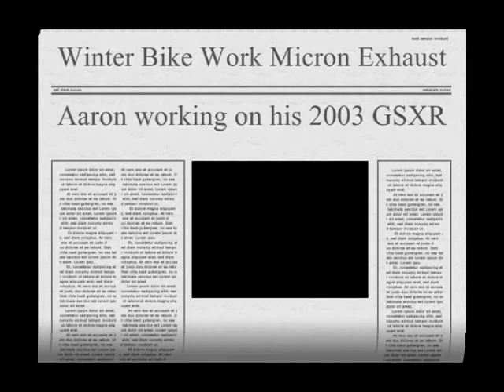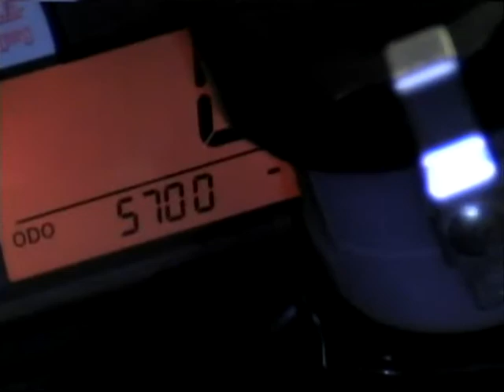How to: Micron Exhaust Install_Suzuki GSXR600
My son putting on his micron exhaust